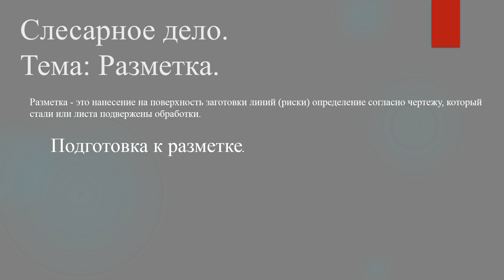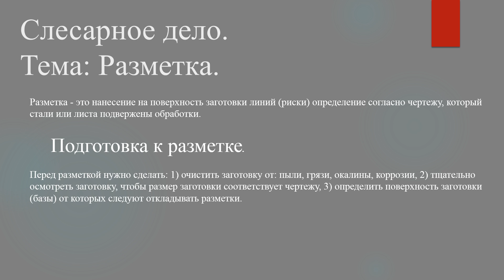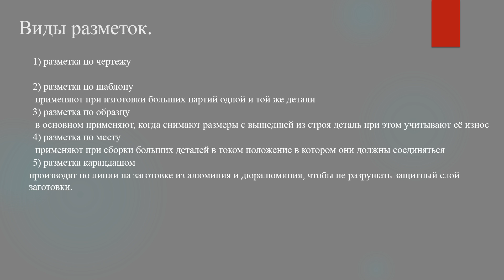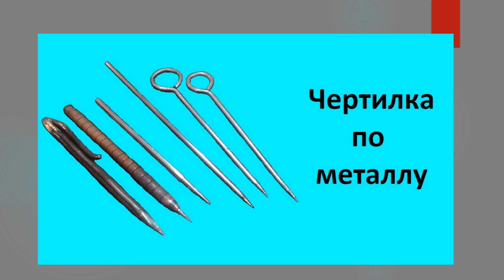[Слесарное дело] Разметка #2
Предыдущая тема:

Слесарное дело Тема Техника безопасности при выполнения слесарных работ Выпуск 1

Слесарное дело.
Тема: Разметка.
2 выпуск.

Разметка - это нанесение на поверхность заготовки линий (риски) определение согласно чертежу, который стали или листа подвержены обработки.

Подготовка к разметке.
Перед разметкой нужно сделать: 1) очистить заготовку от: пыли, грязи, окалины, коррозии, 2) тщательно осмотреть заготовку, чтобы размер заготовки соответствует чертежу, 3) определить поверхность заготовки (базы) от которых следуют откладывать разметки.

Виды разметок.

1) разметка по чертежу
 производиться тогда, с чертежа переноситься поверхность заготовки и контуры детали.
2) разметка по шаблону
 применяют при изготовки больших партий одной и той же детали
3) разметка по образцу
 в основном применяют, когда снимают размеры с вышедшей из строя деталь при этом учитывают её износ
4) разметка по месту
 применяют при сборки больших деталей в током положение в котором они должны соединяться
5) разметка карандашом
производят по линии на заготовке из алюминия и дюралюминия, чтобы не разрушать защитный слой заготовки.